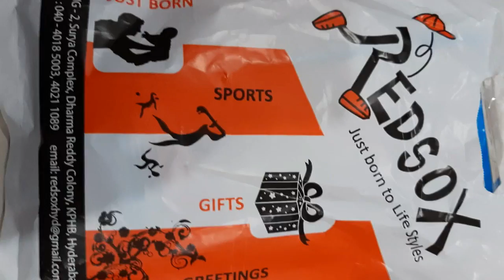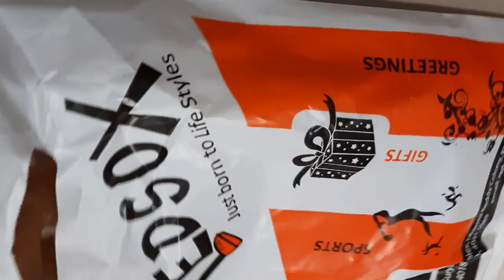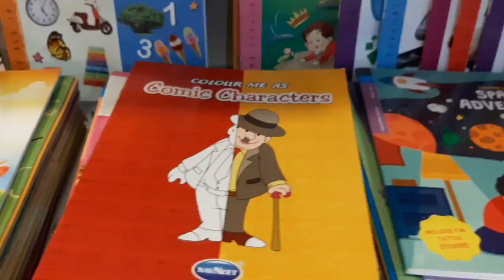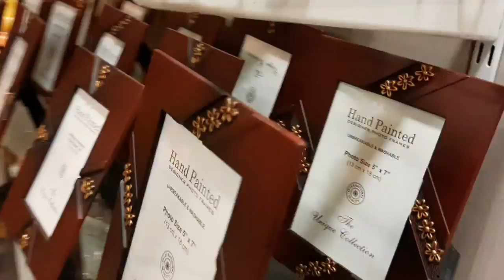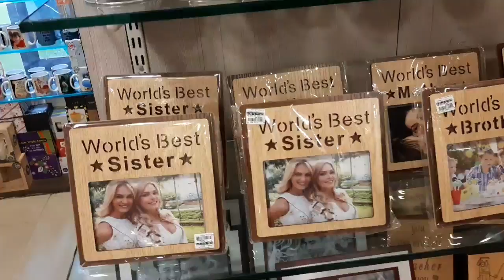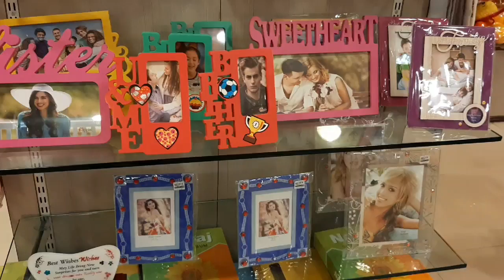BEST GIFT ITMES IN WHOLESALE MARKET!HadiCraft, Home Decor & Clocks, Decorative Items,Teddy Bear